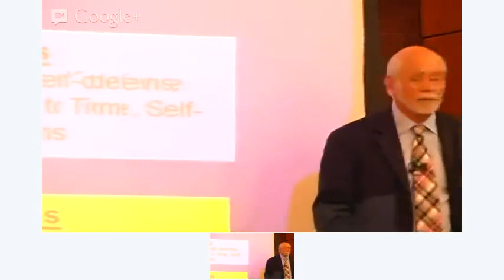2012 Burnett Lecture Part 2 ADHD, Self Regulation and Executive Functioning Theory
The UNC Learning Center November 1, 2012

The 11th Timothy B. and Jane A. Burnett Seminar for Academic Achievement
 Keynote Speaker: Russell A. Barkley, Ph.D.
Sponsored by the Academic Success Program for Students with LD and ADHD — a UNC-Chapel Hill  Learning Center Program in the College of Arts and Sciences — and the UNC General Alumni Association.  The University of North Carolina at Chapel Hill
Thursday, Nov. 1 | 1-4:30 p.m.
George Watts Hill Alumni Center

Russell A. Barkley, Ph.D., is a clinical professor of psychiatry and pediatrics at the Medical University of South Carolina. In the span of his career as a clinical scientist, educator and practitioner, he has written prolifically on the nature, assessment and treatment of Attention Deficit-Hyperactivity Disorders (ADHD) and related disorders.